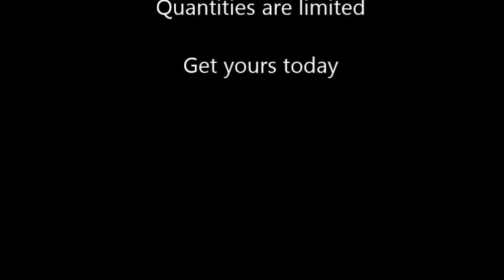Lab testing an amazing stick